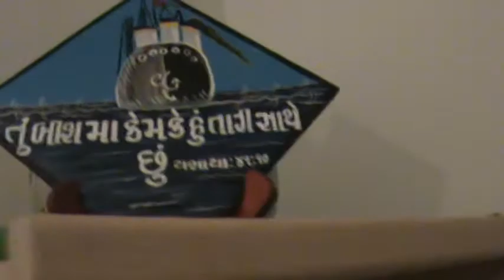Mummy's Chodvas in Coram